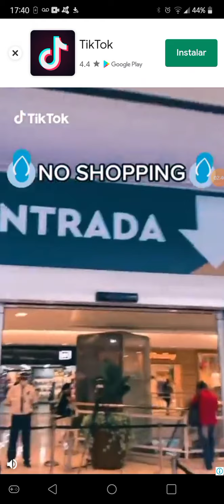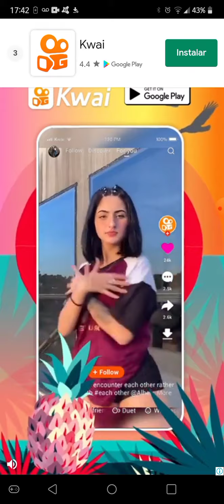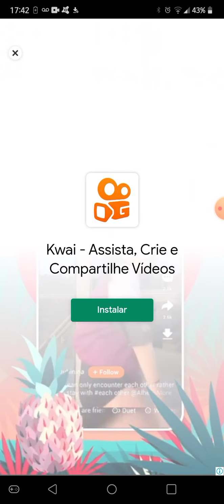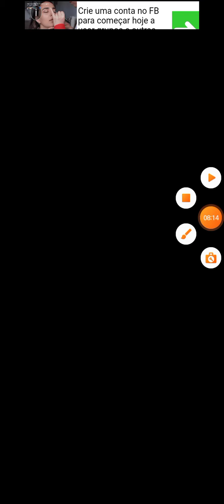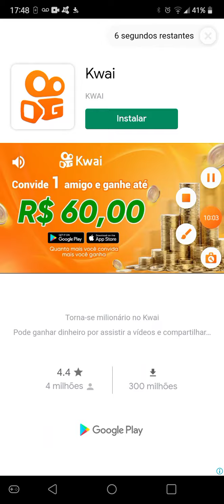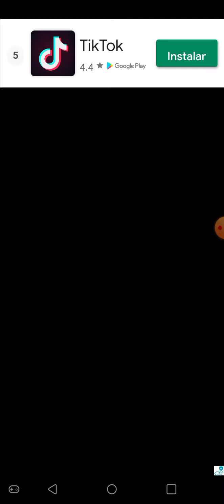Fnf sei la oque eu fiz nisso? só dinheiro msm;-;